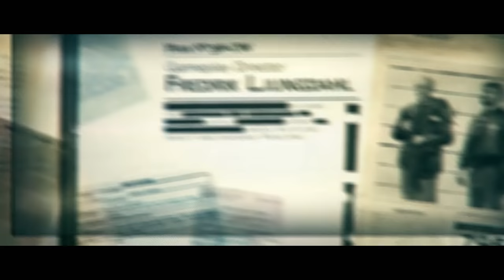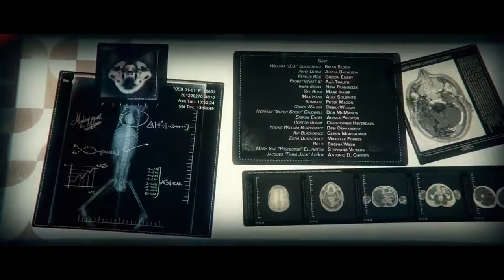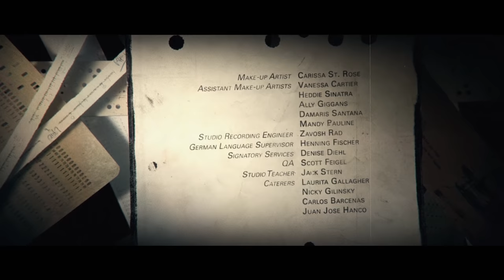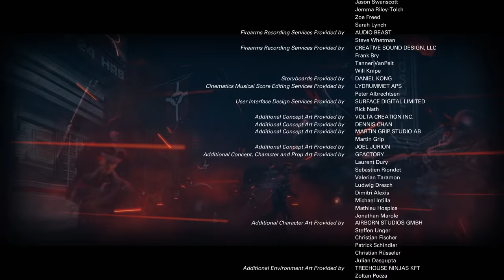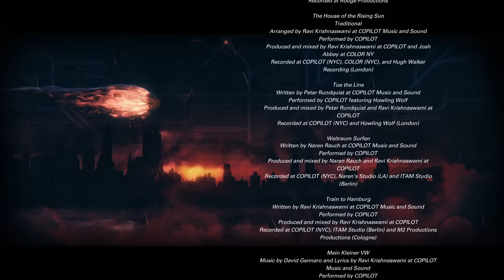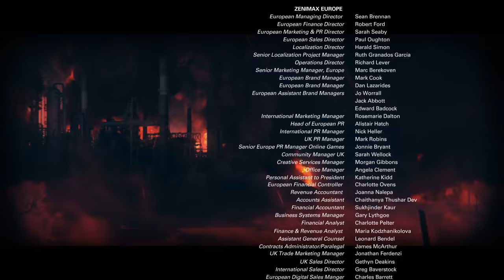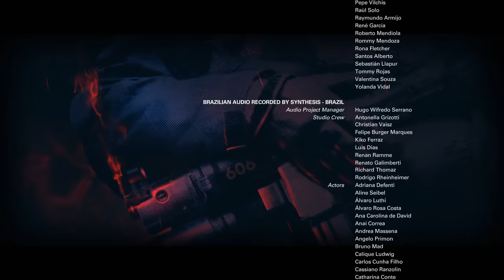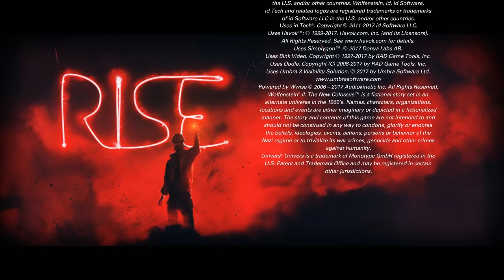Wolfenstein II: The New Colossus (Ep. 23 – The End)